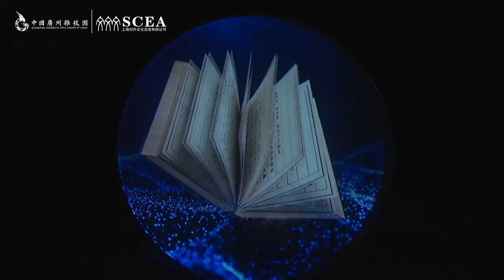🦋 Acrobatie & danse contemporaine « Les Amants papillons » 当代杂技舞剧《化·蝶》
🦋 Acrobatie & danse contemporaine « Les Amants papillons »

« Les amants papillons » ou « Liang et Zhu » est une belle et émouvante légende qui raconte l'histoire d'amants désespérés, préférant mourir que d'être séparés, à l'instar de « Roméo et Juliette » ou « Tristan et Iseult ». Nombreuses sont les œuvres liées à cette histoire : pièces d'opéra traditionnel, peintures, bandes dessinées traditionnelles chinoises…

📖Synopsis :
La talentueuse Zhu Yingtai de la famille des Zhu de Shangyu se rend à Hangzhou déguisée en homme pour étudier, en chemin elle rencontre le jeune lettré Liang Shanbo issu de Kuaiji également en route pour aller étudier à Hangzhou ; les deux compagnons d’étude au cours de trois années de camaraderie deviennent inséparables et nouent une amitié profonde.
Zhu Yingtai ses études terminées rentre d’abord, deux ans plus tard alors que Liang Shanbo va à Shangyu rendre visite à Zhu Yingtai, la vérité se fait jour ; ayant découvert que Zhu Yingtai est une femme, il rentre chez lui avec intention de la demander en mariage, ne se doutant pas que cette dernière a déjà été promise par ses parents à la famille Ma ; Liang Shanbo en proie aux remords sombre dans la mélancolie suite à ces années d’attachement, ne se relevant pas de la maladie il meurt et est enterré au pied de la montagne Qingdao à l’ouest de la cité Ying.
Deux ans après le décès de Liang, Zhu Yingtai est en partance chez sa belle-famille, le chemin la conduit devant la tombe de Liang, vents et vagues se déchaînent, entendant qu’en ce lieu est enterré Liang Shanbo elle tombe dans l’affliction, pénètre dans la montagne faire offrande au défunt, ses sanglots de souffrance infinie émeuvent le ciel et la terre, et alors soudain en la sépulture de Liang Shanbo le sol se fissure laissant apparaître une fente, Zhu Yingtai y plonge de tout son corps, pour y mourir aussi ; les âmes des défunts se transforment alors en papillons colorés qui s’élèvent dans une danse gracieuse.